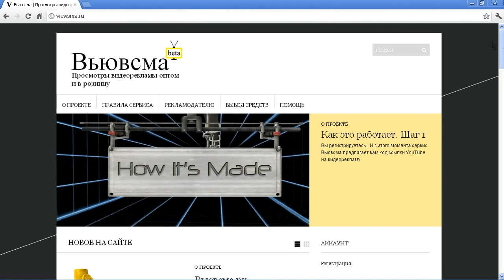Viewsma.ru - как это работает